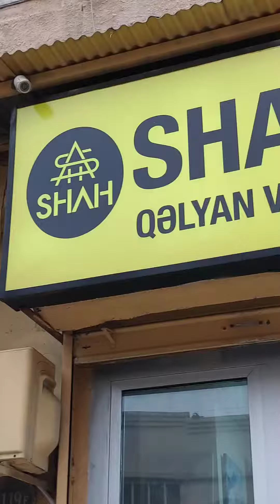qəlyan yutubeshorts izle